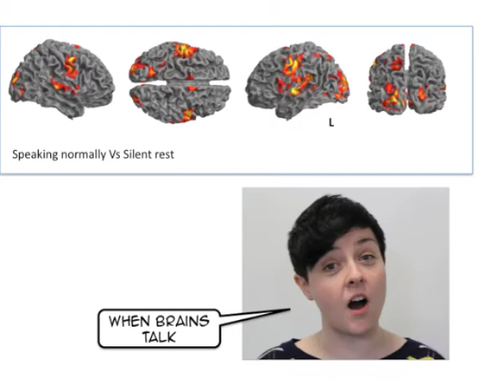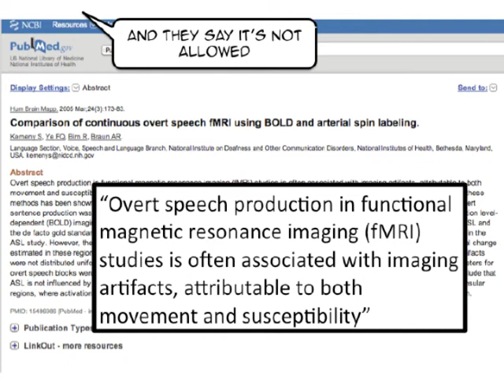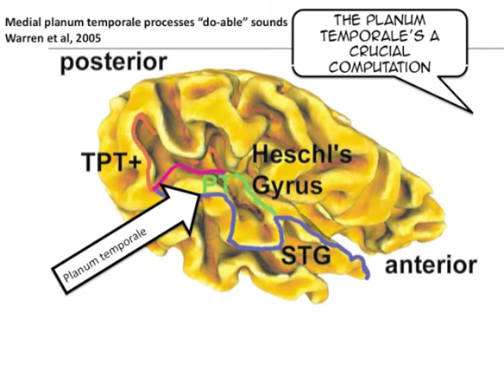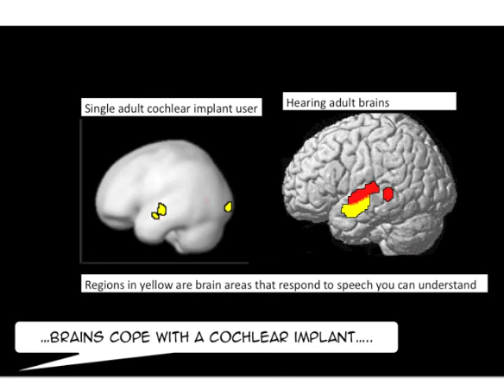brains talk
the ICN speech communication group's entry into the annual ICN Brains on Film competition. Music by Carolyn Mcgettigan an Kyle Jasmin, film made by Sophie Scott. Moustache appears courtesy of Major Dick Strawbridge.